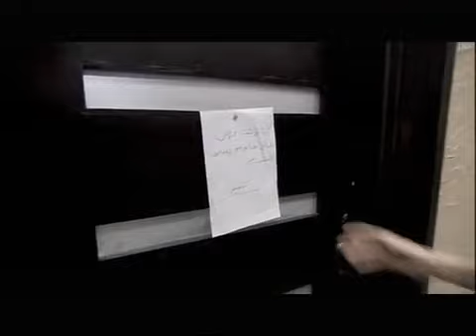ميشو الحاوي مهما حصل مبيعرفش يقسى على اللي منه 😎 شوف عمل ايه ؟